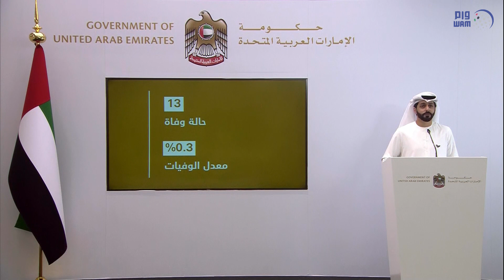خلال الإحاطة الإعلامية الدورية حول فيروس كورونا المستجد: إجراء أكثر من 767 ألف فحص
خلال الإحاطة الإعلامية الدورية حول فيروس كورونا المستجد: إجراء أكثر من 767 ألف فحص خلال الفترة من 25 إلى 30 نوفمبر 2020